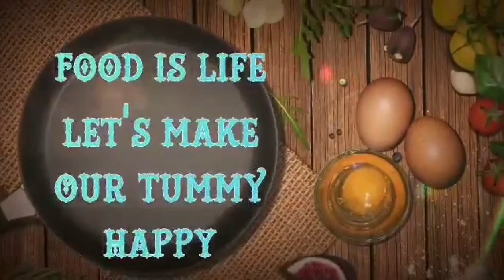ADOBONG TOKWA/TUFU ADOBO MY VERSION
Musician: @iksonmusic

ingredients:
oil
tokwa
sibuyas
bawang
maggi cubes
sugar
tubig
soy sauce
venigar
bay leaves